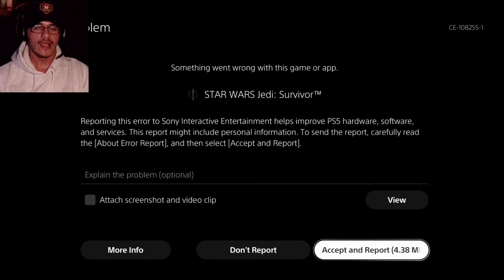MONSTER ISLAND | JEDI SURVIVOR [ PART 15 ]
We are ready for Jedi Survivor! We dont like life just handing anything to us, we gotta fight for it!